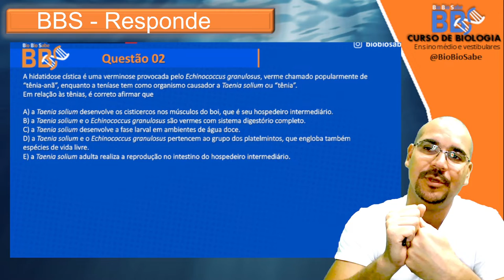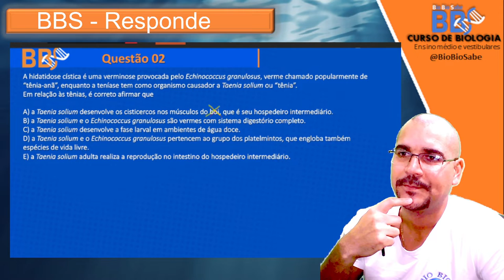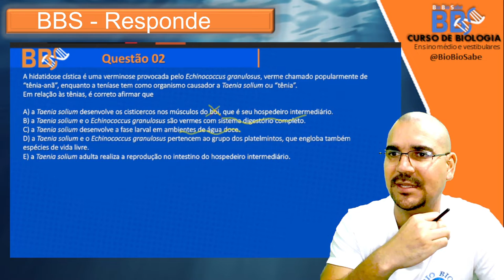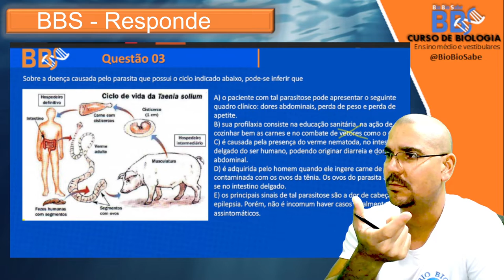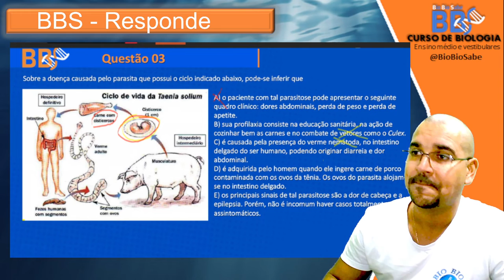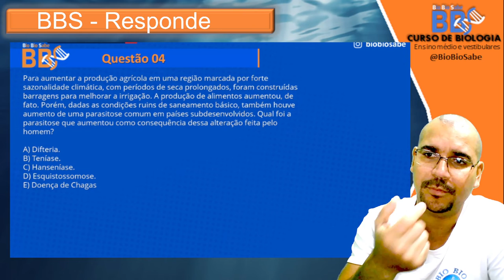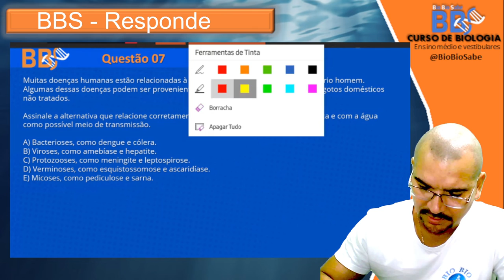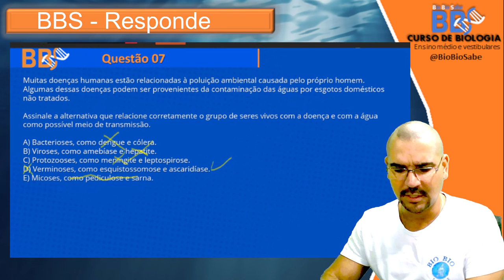BBS Responde Platelmintos